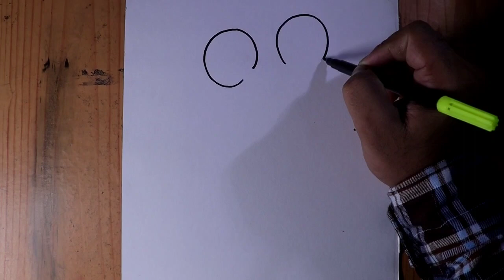Disney Mickey mouse simple drawing/easy Micky mouse days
My new channel.. Please checkout 🙏